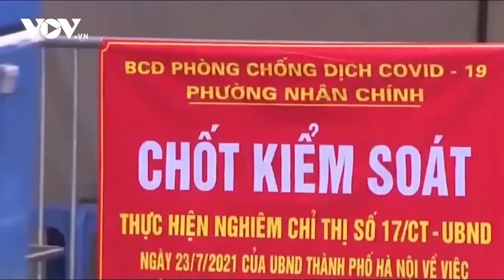Đường phố vẫn đông người, Hà Nội siết chặt kiểm soát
VOV.VN - Những ngày qua, các chùm ca bệnh mới xuất hiện tại nhiều nơi trên địa bàn TP.Hà Nội. Đặc biệt, lượng người đổ ra đường còn quá đông, đây có thể là một trong những nguyên nhân khiến bệnh dịch lây lan, khó kiểm soát nguồn lây.

37 Bà Triệu, Hoàn Kiếm, Hà Nội, Việt Nam